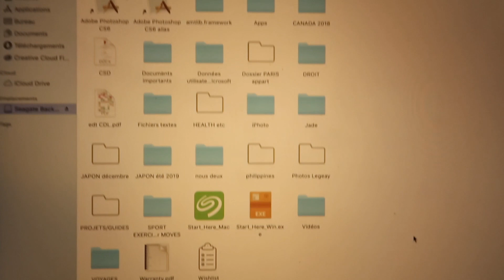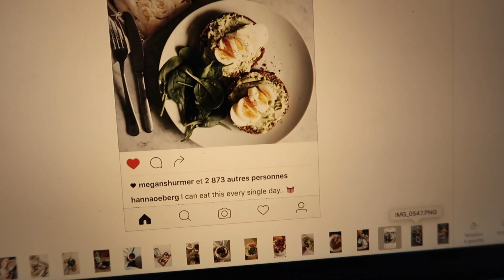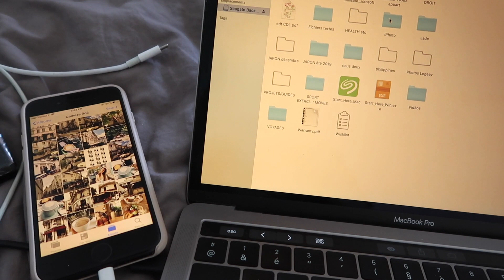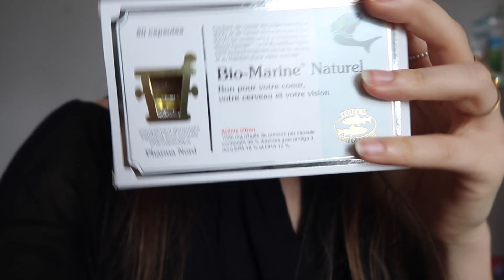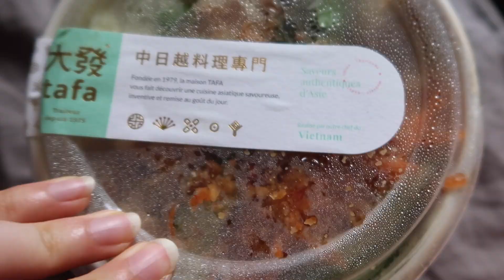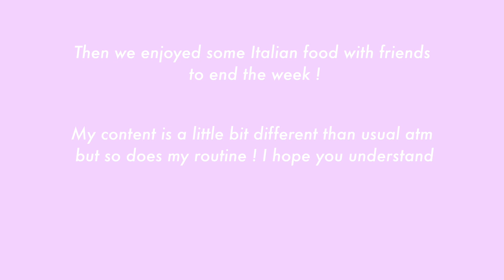TO-DO List, GYM Workout, Hot Chocolate Recipe, Visiting PARIS, ... l Weekly VLOG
It would mean the world to me if you :
LIKE this video to show some love and motivation